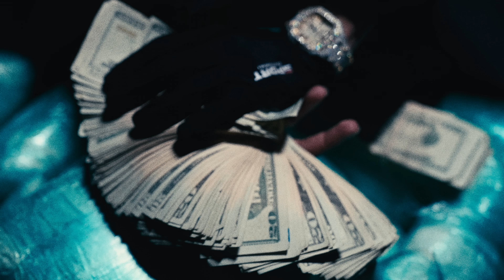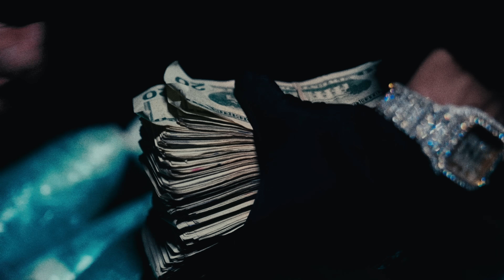Derek Santana - CLOUDY FREESTYLE (Video Oficial)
/dereksantanapr
○ x: